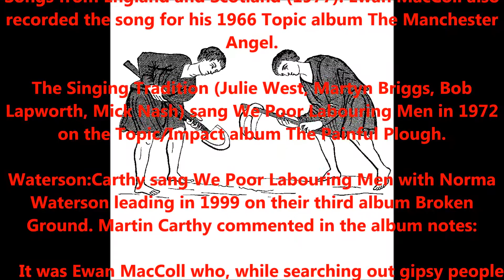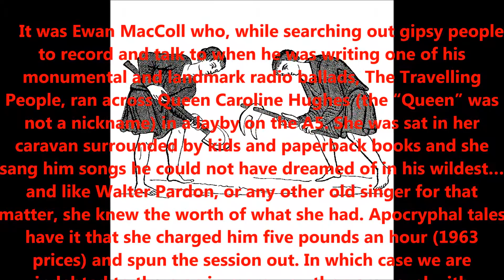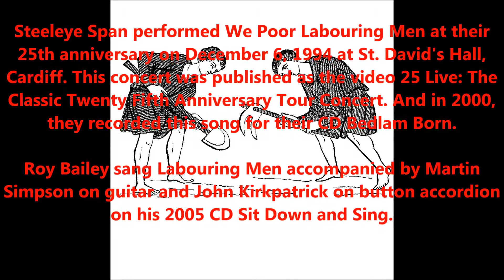We poor labouring men / Trevor Crozier's Broken Consort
The poor labouring men sang by The singing tradition, acc by the Broken consort (Annie Crozier, bowed psaltery ; Trevor Crozier, pandora ; Vic Gammon, concertina).
The gipsy "Queen" Caroline Hughes of Dorset learned this song wich is apparently unique, about 1900. Il was collected from her in 1967 by Charles Parker and Ewan MacColl. Mrs Hughes' melody belongs to a vast-tunes family doubtless Irish in origine, of wich Nicky Tams is a familiar member.
Broken consort, le trio de Trevor formé avec son épouse Annie et Vic Gammon, a enregistré deux titres, en 1971, sur un album diligenté par l'université de Cambridge, The Painful Plough, Songs and ballads of the agricultural lavourer, publié par Impact. Dans We poor labouring men, ils accompagnent The singing tradition, ensemble vocal composé de Julie West, Martyn Briggs, Bob Lapworth, Mick Nash, Trevor est à la pandora, Annie au psaltérion et Vic au concertina.